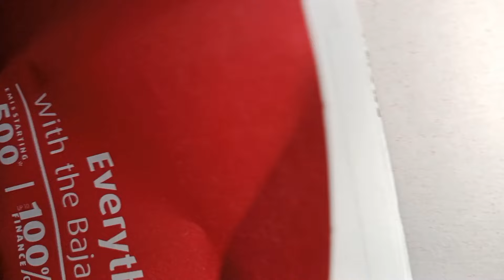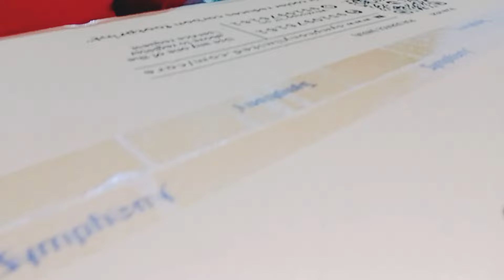New Family Member | Hyderabadi vlogger mom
Song: TheFatRat & Anjulie - Close To The Sun (Vlog No
Copyright Music)